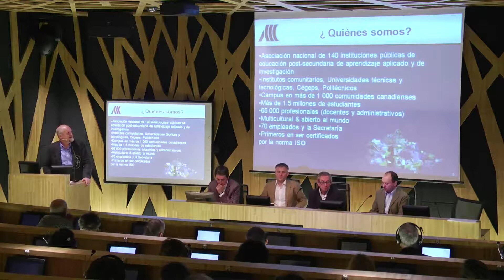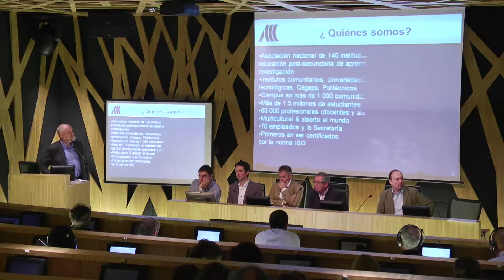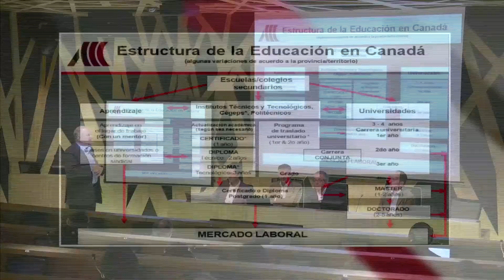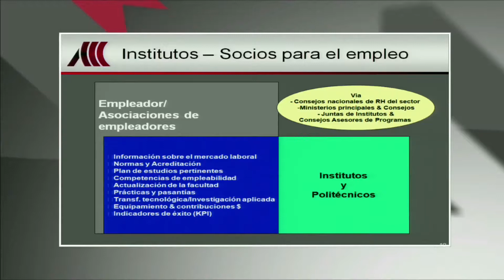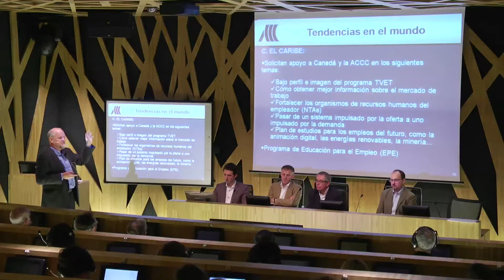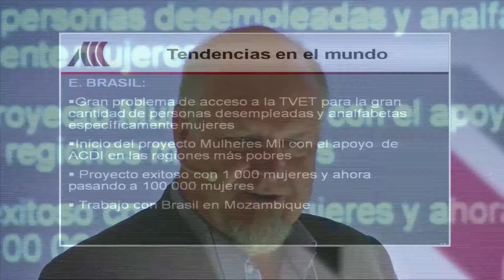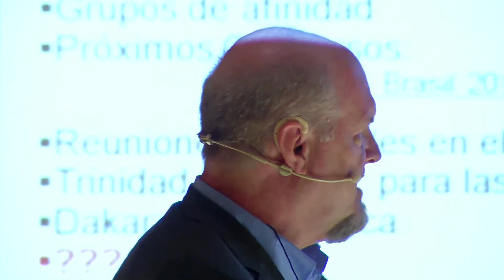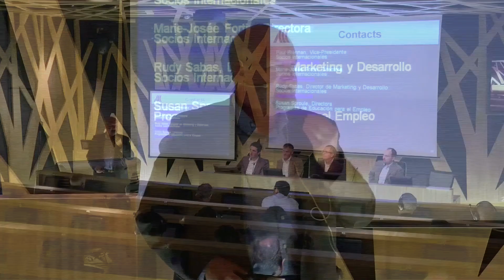NAZIOARTEKOTZEAREN ALDEKO APUSTUA, KANADAN / UNA APUESTA POR LA INTERNACIONALIZACIÓN DESDE CANADÁ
Paul Brennan (Vice-President of Associati on of Canadian Community Colleges. Member of the board of WFCP (World Federati on of Colleges and Polytechnics))